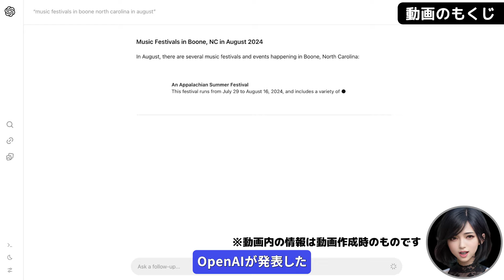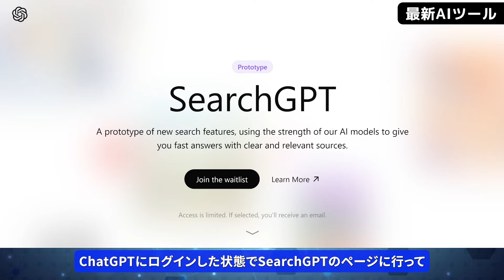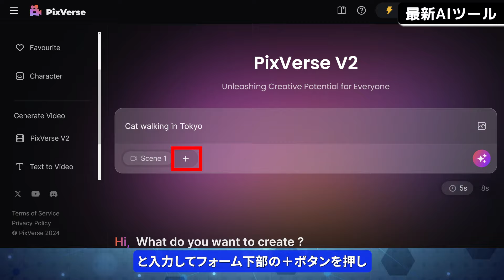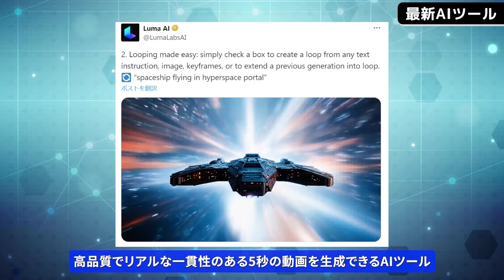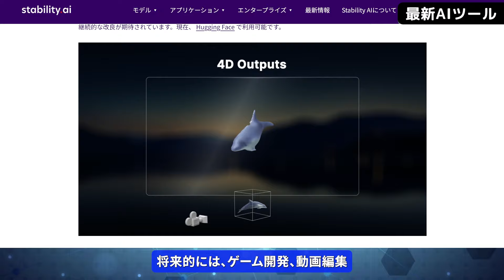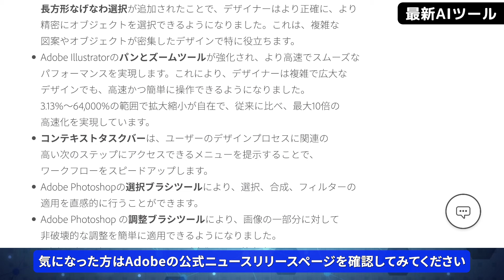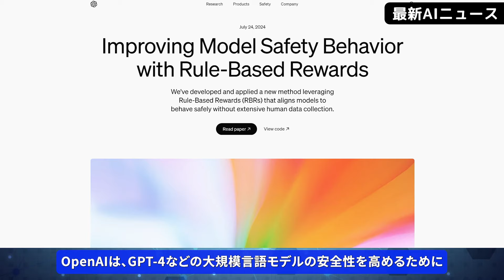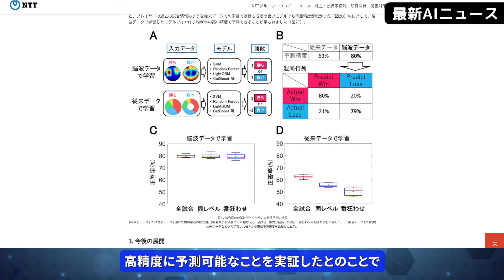ChatGPTにも実装されるOpenAIの検索AI「SearchGPT」/Sora対抗の動画生成AI「KLING AI」のグローバル版公開【今週公開の最新AIツール&ニュース】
◆動画の説明

0:00　動画のもくじ
1:00　OpenAIの検索AI「SearchGPT」
2:59　動画生成AI「KLING AI」のグローバル版公開
4:32　8秒の高品質動画生成AI「Pixverse V2」
6:09　画像→高品質な3Dモデル生成AI「Aiuni」
7:37　Google Geminiの新機能 ～Gemini Flash 1.5実装～
8:32　動画生成AI「Dream Machine」にループ機能実装
10:01　楽曲生成AI「Suno」のボーカル分離新機能
10:53　動画→8視点動画生成AI「Stable Video 4D」
12:00　MicrosoftのAI検索「Bing generative search」
13:06　IllustratorとPhotoshopのAI新機能
14:21　イーロン・マスク氏がGrok2.0と3.0のリリース予告
15:28　Googleが数学オリンピック銀メダリストレベルのAI開発
16:35　AlphabetがAI効果で決算好調
17:22　OpenAIによるAIモデルの安全性向上手法
18:25　エレクトロニック・アーツが最新ゲームでAI活用
19:07　テスラがxAIへ50億ドルの投資を検討
19:48　NTTがAIを使って格闘ゲームの勝敗の事前予測を実現
20:42　エンディングムービー

OpenAI、Sora、Stable Video Diffusion
Nvidia H100 GPU、AlphaProof、AlphaGeometry 2
Rule-Based Rewards(RBR)、GPT-4o mini

◆参考サイト(※一部URLの先頭には「h」をつけてください)
・SearchGPT
・Google Geminiの新機能
ttps://blog.google/products/gemini/google-gemini-new-features-july-2024/
・Dream Machine
・Stable Video 4D
ttps://ja.stability.ai/blog/stable-video-4d
・Bing generative search

◆参考動画
中国発の超高画質動画生成AIツール「KLING」が全世界解禁！ ～Sora対抗の動画生成AI、無料で動画を作れる～
Sora対抗の動画生成AI「Dream Machine」の使い方と活用法 ～ChatGPT(GPTs)を使って高品質な動画を作る！～

ChatGPTとGoogle検索が融合? 「Perplexity」の全機能解説！ ～ソフトバンクユーザーは有料版を1年間無料で使える～